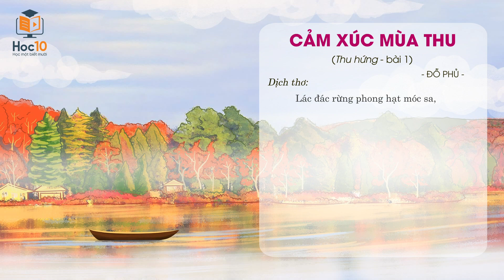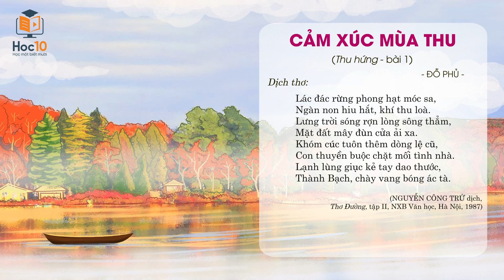Cảm xúc mùa thu - Ngữ văn 10 | Hoc10